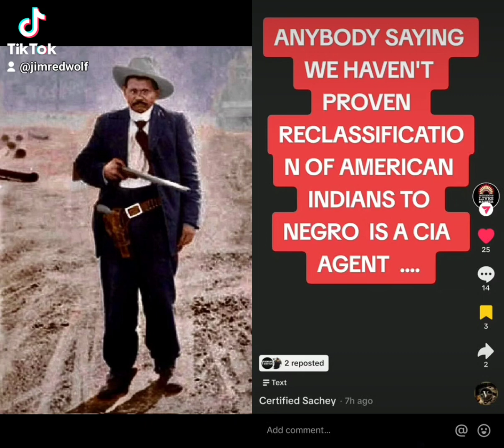uninterrupted truth: for you naysayers and delusional folks ⚖️ (educational purposes only) so learn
And check out TRU HERU and Jah

(She's not making jewelry at the moment)